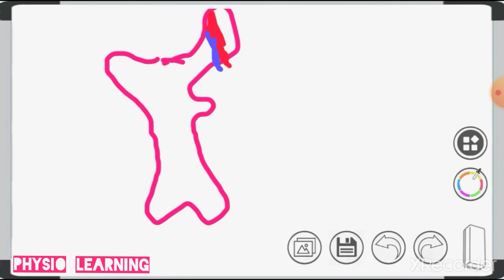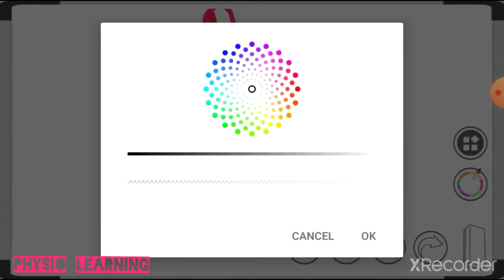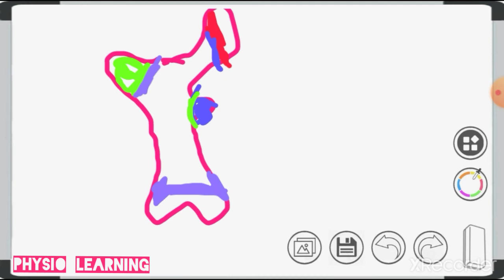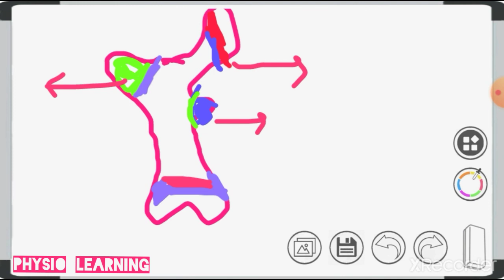Ossification of femur bone#Explained in Tamil simple and easy 😊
It is a simple and easy explanation of ossification of femur .
Explained in tamil specially made for Tamil medium students.
learning is very easy.
if we put effort..